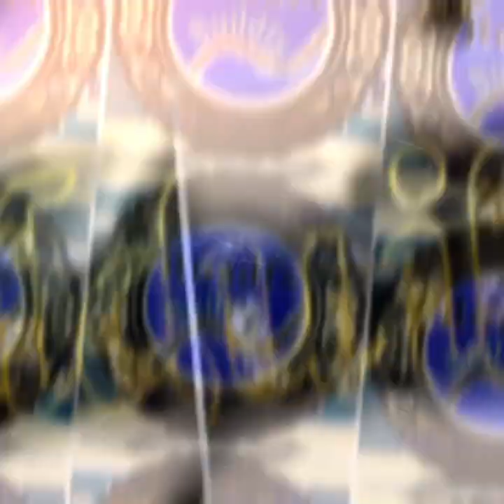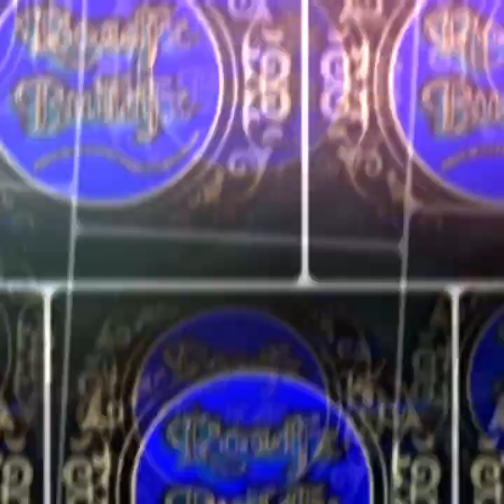Roadfx Buildfx Soft Series...